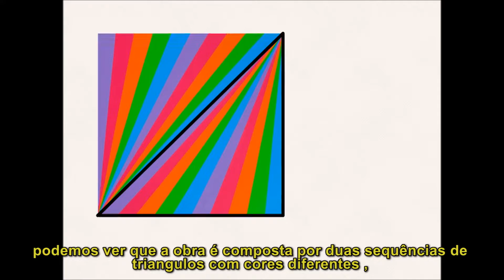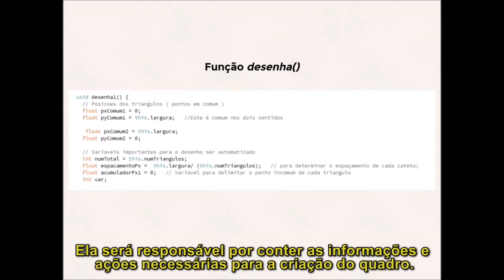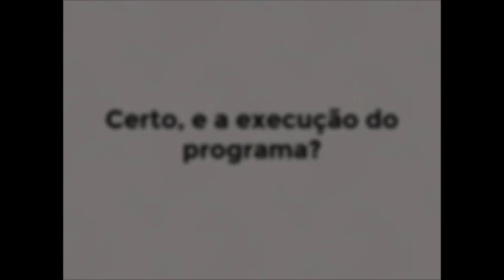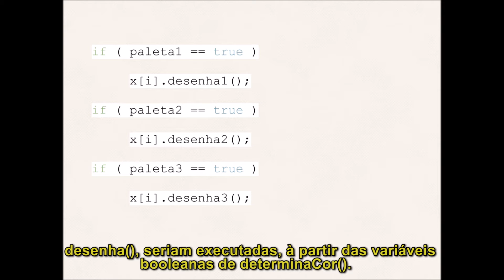Gerador de Arte (Max Bill) - Trabalho de MAMI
Vídeo explicativo sobre o trabalho da cadeira de Matemática Aplicada a Multimídia, do curso de Sistemas e Mídias Digitais.